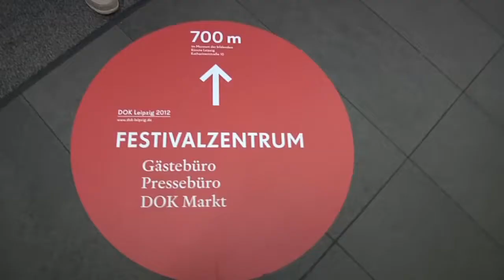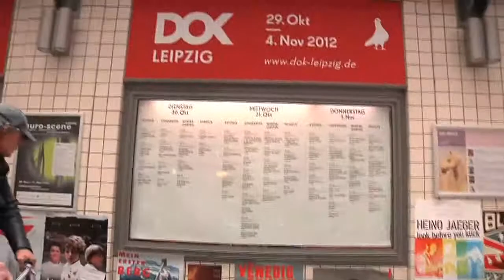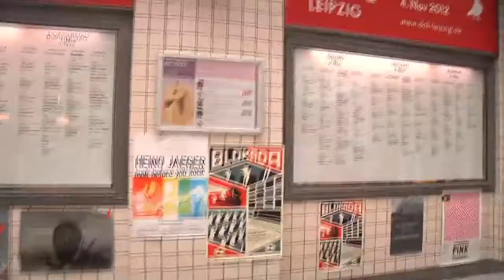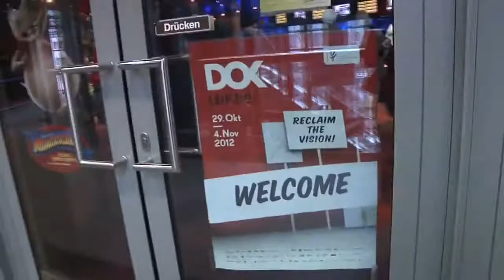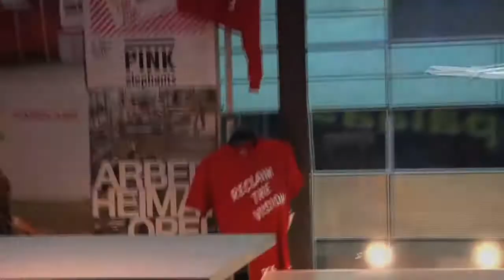Impressionen DOK 2012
DOK Leipzig 2012 in Bildern